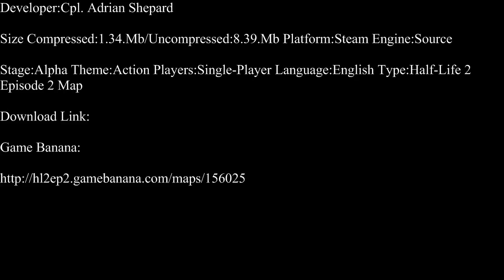Half-Life 2-Small Town Part 1